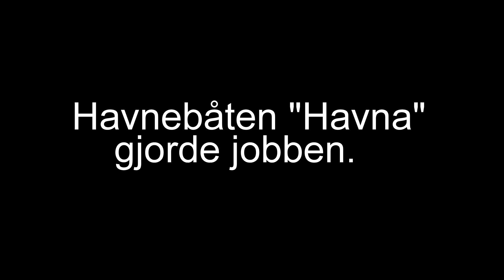Aktivitet på Båtsfjord Havn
Havnebåten"Havna" i arbeid på Båtsfjord Havn.